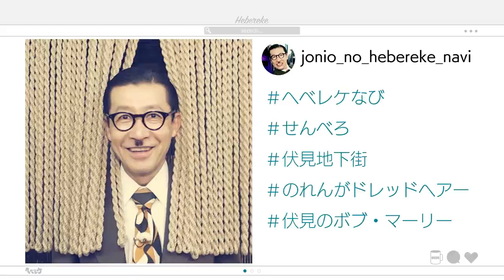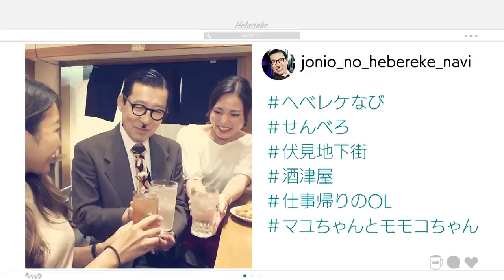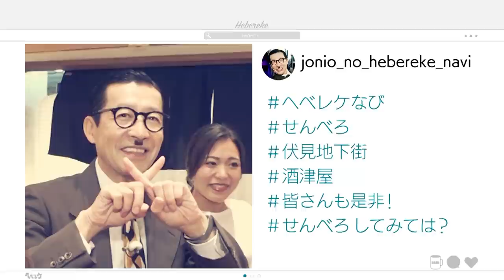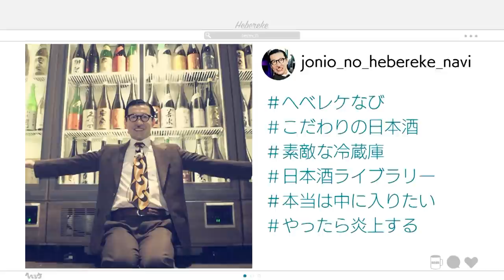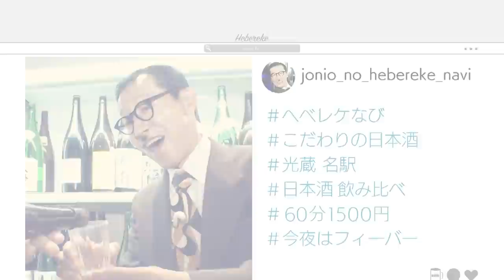【千原ジュニアのヘベレケ】丸山桂里奈編～想像を超えるプライベート大公開～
千原ジュニアと愉快な仲間たちが、名古屋の名物居酒屋で本気で飲み、しゃべりまくる「千原ジュニアのヘベレケ」
２軒目のゲストは丸山桂里奈。
元サッカー日本代表として最高の成績を残した彼女だが、私生活でも目覚ましく活躍中！？
華麗な恋愛話で盛り上がる！
岩井ジョニ男のヘベレケなびもお見逃しなく！
＊2019年9月25日に放送されたものです。
＊完全版は11月5日（金）に配信します！

【目次】
0:00  オープニング
0:39  「Vivilan ヴィヴィラン」
1:09  草薙を女性と1対1にしてみよう
1:53  元なでしこジャパン 丸山桂里奈
2:35  岩井ジョニ男のヘベレケなび
4:12  「酒津屋 伏見店」
7:01  恒例 駄菓子の差し入れ
7:33  草薙から異音が…
8:15  差し入れは丸山家の伝統
9:04  サッカー界からバラエティ界へ
9:54  休日の過ごし方は？
10:41 丸山桂里奈の恋愛事情
11:19 豆腐が原因で別れた彼氏
12:10 現役時代より今の方が楽しい
13:18 宮下草薙は「営業NG」
13:41 宮下草薙の敏腕マネージャー
15:17 岩井ジョニ男のヘベレケなび
15:50 「日本酒マグロ 光蔵 名駅」

◆宮下草薙編～ジュニアさんとは飲みたくなかった！その理由は？～はこちら！

◆毎週金曜日よる9時配信予定